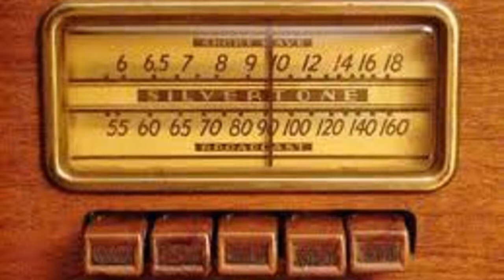Billy Devroe - The Queer Policeman